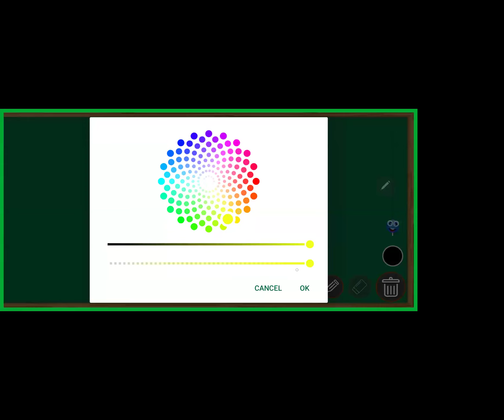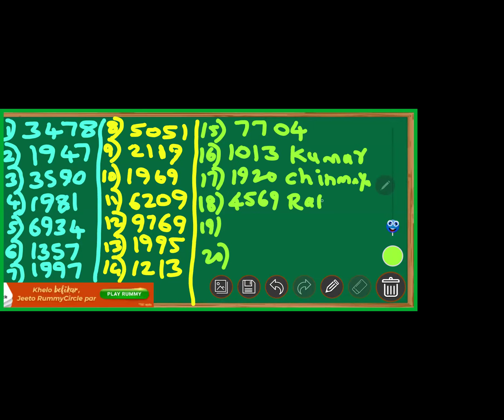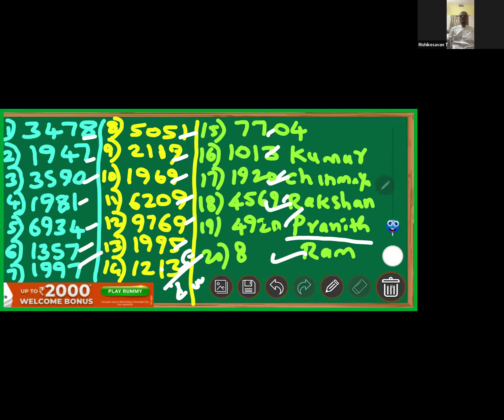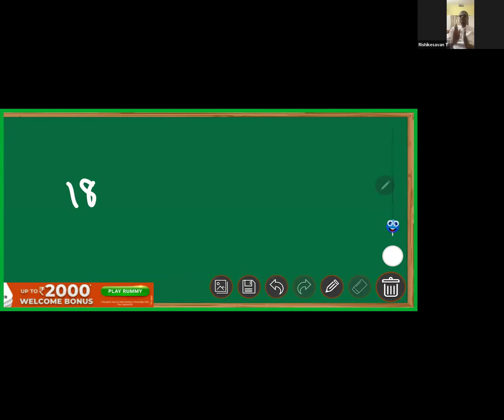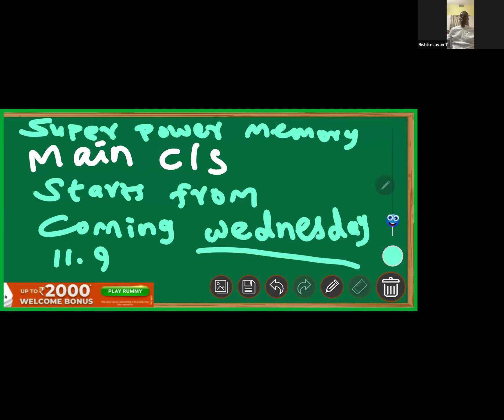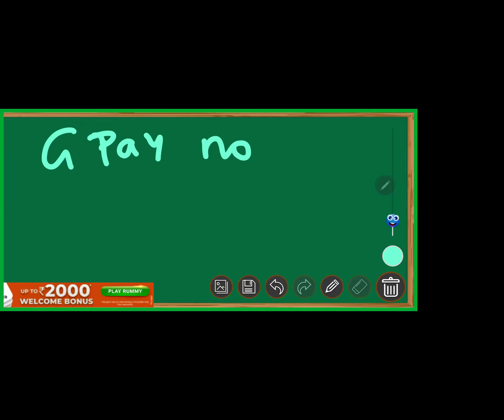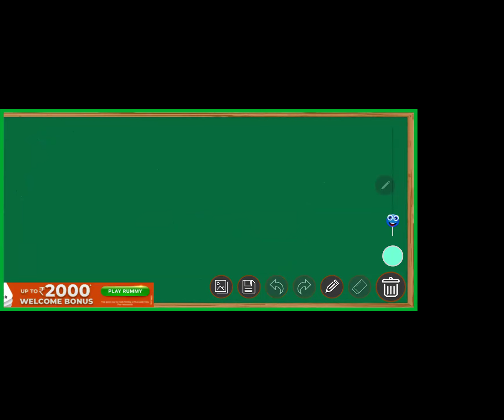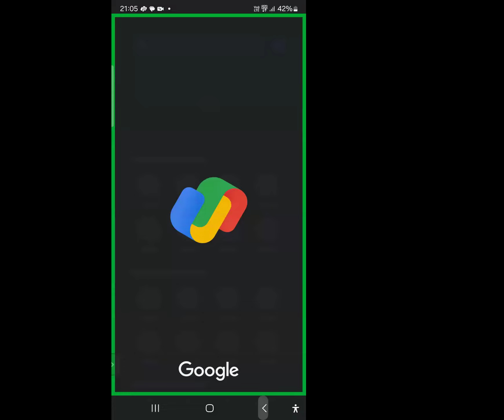SUPER POWER MEMORY DEMO